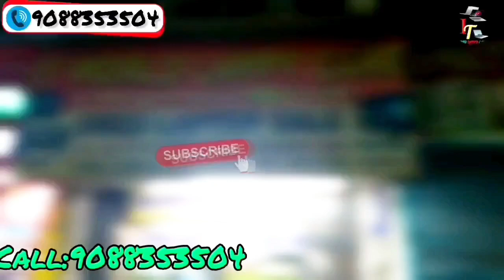EID SPECIAL OFFER 🔥 KOLKATA BEST LAPTOP WHOLESALE SHOP IN CHANDNIMARKET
Address: Kolkata Chandni Market, 1,No Chandni Chowk,  Near-Sabir Hotel.

⭐আপনারা যদি শিয়ালদহ থেকে আসতে চান তাহলে যে কোনভাবে চাঁদনী মার্কেটে নেমে দু মিনিট সামনে গিয়ে সাবির হোটেলের অপজিটে দেখবেন IT WORLD LAPPY CARE এর শপ।
 ⭐হাওড়া থেকে আসতে চাইলে বাস ধরে চাঁদনী মার্কেটে নেমে আসতে পারেন।
 ⭐দমদম থেকে আসতে চাইলে দমদম থেকে মেট্রো ধরে চাঁদনী চক নেমে ডান হাতে বেরোলেই সামনে  দেখতে পাবেন IT WORLD LAPPY CARE এর শপ।
⭐ যে কোন সমস্যায় এই নাম্বারে যোগাযোগ করুন: 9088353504/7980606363